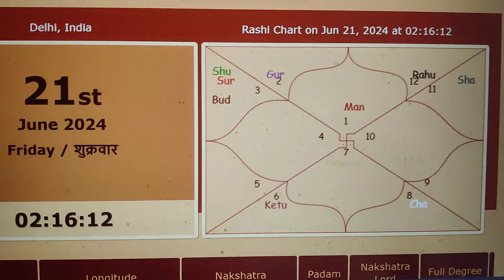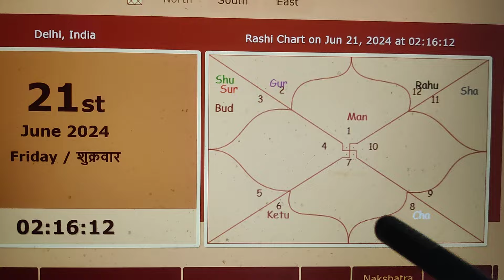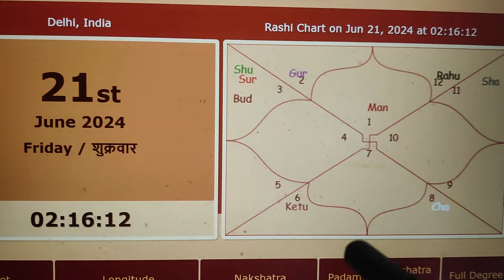1001% True | वक़्त लायेगा एक नया मोड़ मेष ARIES MESH राशि #2024 बेहद खास होगी | Dr. Brahmachari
1001% True | वक़्त लायेगा एक नया मोड़ वृमेष ARIES MESHराशि #2024  बेहद खास होगी | Dr. Brahmachari

With '30000+ charts reading for Clients both in India and out of India, Dr. Brahmachari Specializes in Horoscope Analysis, providing PERSONALIZED Remedies for KEY aspects such as Career, Finance, Marriage/Divorce, Children, Property, Foreign Travel/settle, Court Cases, Past Life Karma, Purpose of Life,  Identifying Bad Dasha & Remedies, and more, to HELP Clients in finding SOLUTIONS & RELIEF as per Client NEEDS

Chairman Dr. Brahmachari is a well-known author who has traveled to around 100 countries and provided excellent solutions & remedies for various problems & new beginnings. He decodes all aspects of occult science to provide the best predictions, Astrology guidance, Solutions, Remedies, Life alignment, with Vastu, Mantras and Poojas to Clients satisfaction and new path in Career & Business in life

dr.brahmachari astrologer

AI Techno-Brains, an AI Digital Center, offers both Online and Offline Emerging Tech Consultations & Courses. With '5 Decades of Experience', Dr. Brahmachari Specializes Digital Transformation, AI/ML, Digital, Cloud, Salesforce, Data Analytics in Strategy, Consulting New Ventures & Angel Investor in Startups., and more, to assist Organizations and Clients in finding solutions Tailored to their NEEDS.

Dr. Brahmachari, graduated from premier IIMs & IITs. Inspired by renowned, Bill Gates & Narayana Murthy. Best-selling Author of 100+ Books, has traveled to 100+ Countries providing excellent solutions, remedies for various AI & Digital problems